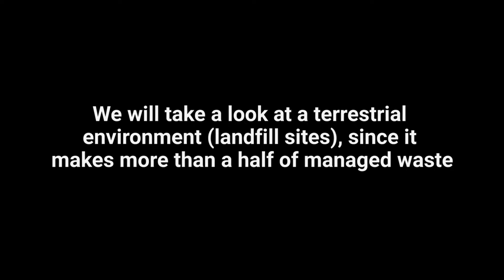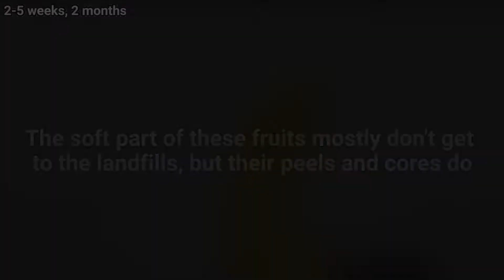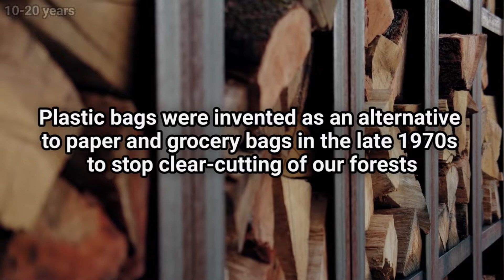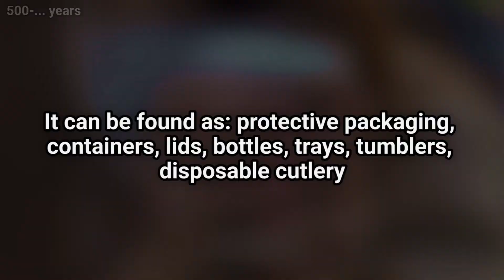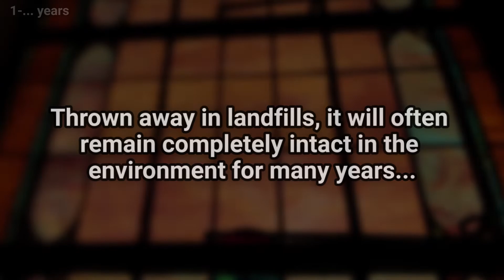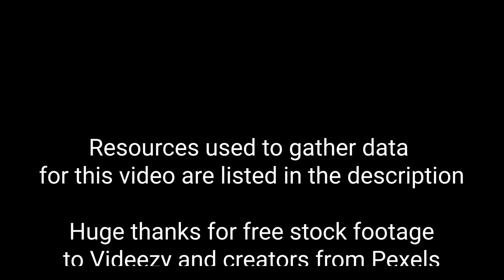Top Decomposable Things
We produce insane amounts of wastes consisting of our everyday items: paper towels, aluminum cans, plastic bags, nylon lines, glass bottles and etc. Most of it gets delivered to the landfills where it starts to decompose.

And have you ever wondered, how much time will it take for your garbage to decompose? This video will bring you an answer to that question and will provide you with some interesting facts.